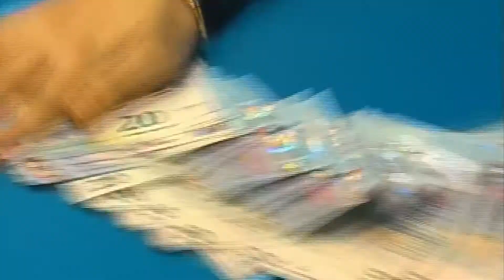YTP - Shiva non aveva pentole ed è colpa di Salvatore